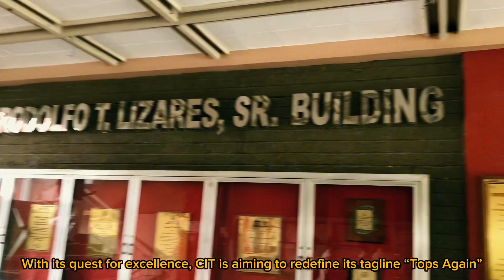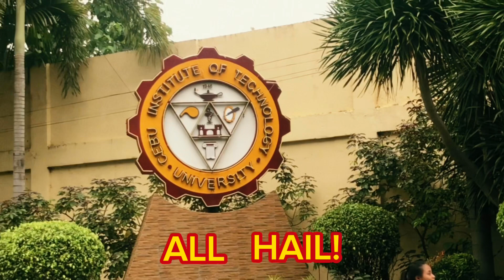Cebu Institute of Technology - University Promotional Video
An activity submitted to Ma’am Cecil Therese S. Atup, for the subject CE131 - Civil Engineering Orientation.

Submitted by:
Araño, Rex Rainner S.
Aragon, Niño D.
Toledo, James Russel A.

BSCE-1, M16